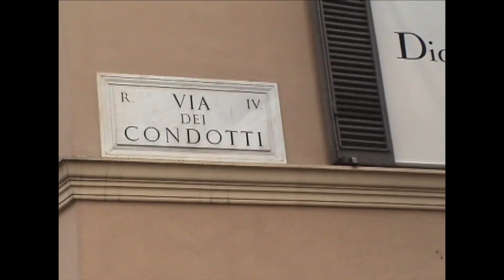WILMA SINGS SANAY MAGHINTAY NG WALANG HANGGAN